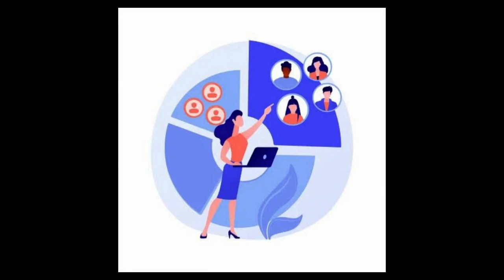Fundamentos de Marketing: Impulsa tu Negocio con estos Conceptos Clave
Video elaborado por los estudiantes del curso de Marketing DIgital. Créditos
ALLISON STACY CASTILLO BALLON
MILAGROS CHUCHON GUTIERREZ
ANGELA DEL ROSARIO CHUNGA SALAZAR
CYNTHIA LISSET PARIONA VILCHEZ
MARTIN AUGUSTO SAAVEDRA RIVERA